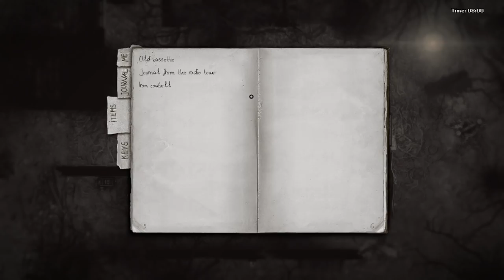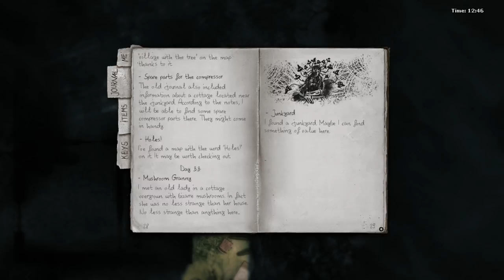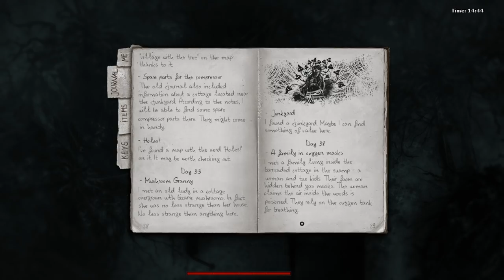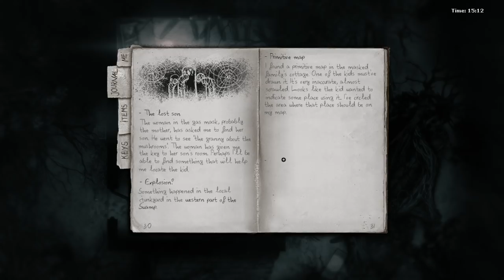Darkwood (Ep. 37 – Day 38, Elephants)